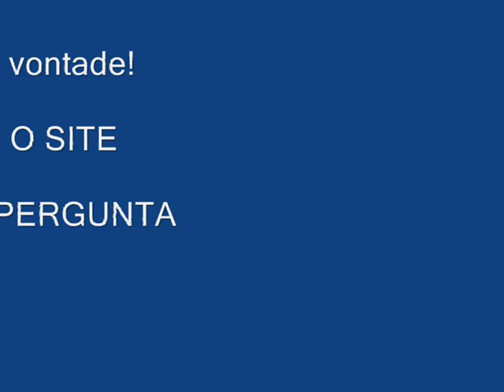Dr CARRO - Dica estalo suspensão Fox Polo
ATENÇÃO